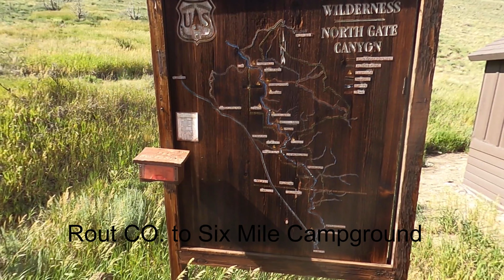North Gate Canyon on the North Platte River at 400 CFS; low water Recon.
Finally got back to the Upper North Platte River and even though we could have used more water the 400 CFS it was running at was fine for Packrafts.
Rout CO. to 6 Mile Campground.